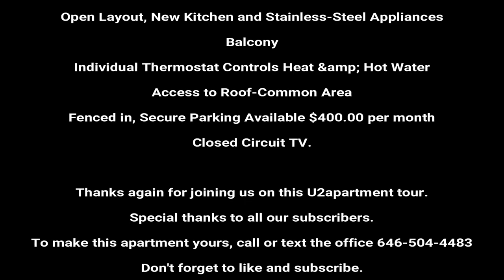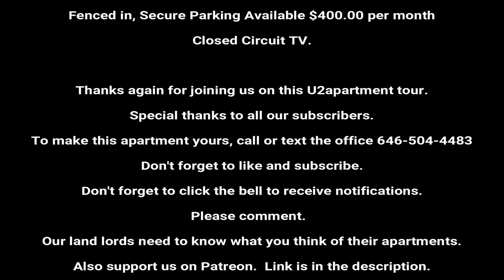INSIDE NEW YORK: BOERUM HILL DUPLEX!! 3BR 2 BATH NEAR BARCLAYS CENTER!!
Rent $ 3,750.00 (last month rent on 1-year lease is free)
New Building, DUPLEX
3 Bedrooms
2 Bathrooms
Washer and Dryer Hookup
Open Layout, New Kitchen and Stainless Steel Appliances
Central Heating and Air Conditioning
Individual Thermostat Control Air, Heat Hot Water &amp; Central A/C
Access to Roof-Common Area
Fence Secured Parking Available $400.00 per month,
Closed Circuit TV